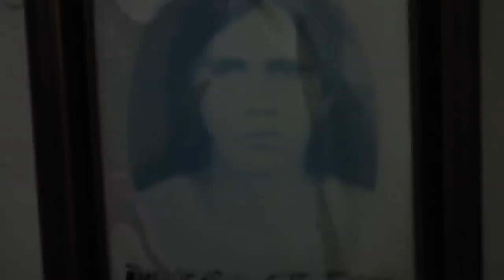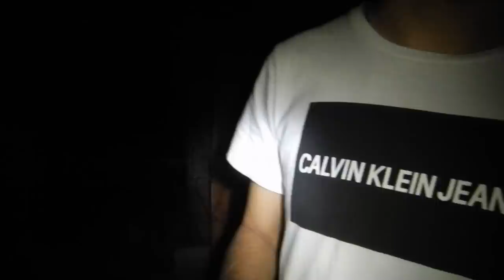Buscamos fantasmas en el panteón de Bacurimí (SE ESCUCHA LA LLORONA)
Nos adentramos al panteón en un pueblo aledaño de Culiacán (Bacurimí) en búsqueda de fantasmas y terminamos escuchando el llanto de la llorona en persona.

Al principio estábamos buscando la tumba de la abuela del flaco, pero nos perdimos...

También puedes seguir al "flaco/seco" en Instagram como: @r3khalifa